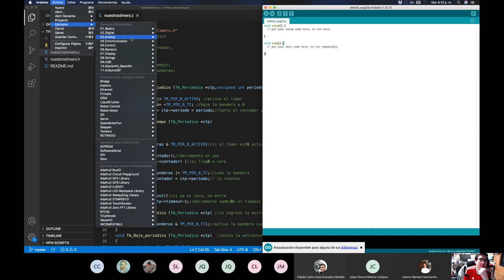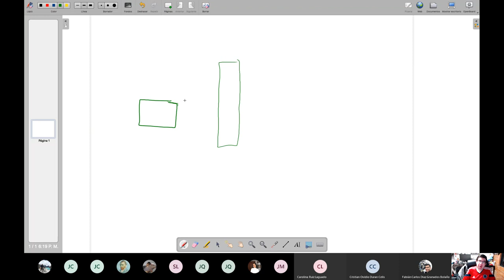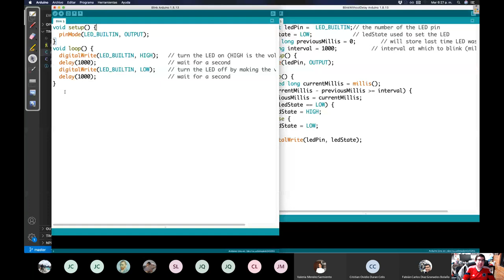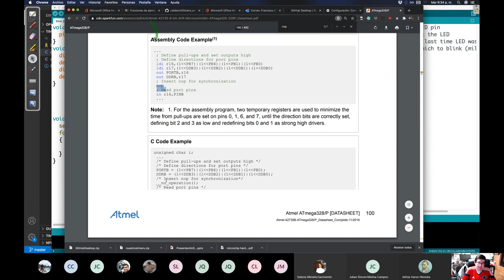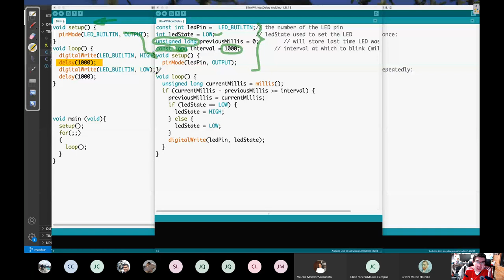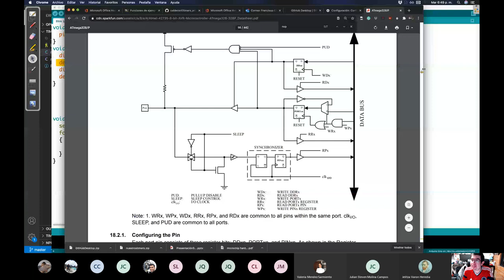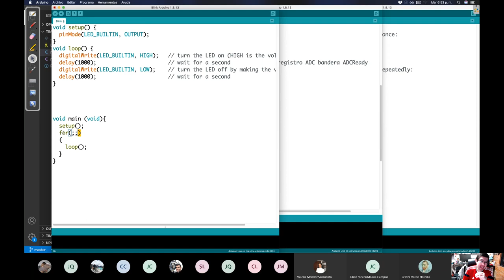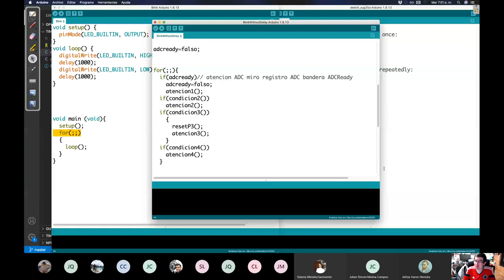Introducción a la atención de eventos en microcontrolador (Parte 1) Definiciones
Introducción a la atención de eventos en microcontrolador por Sondeo (Polling) e interrupción.